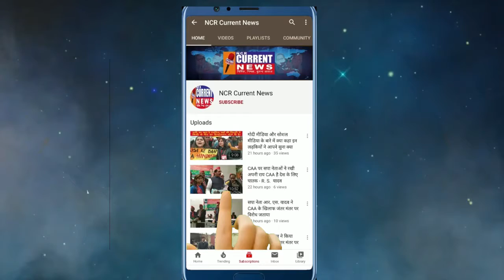महापौर अनामिका ने क्या घोषणा की आप ज़रूर सुनिए ।